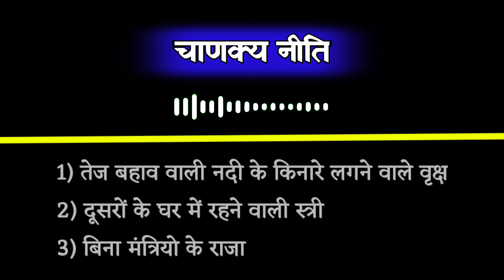ये तीनों चीज़े जल्द ही बर्बाद हो जाती है - Chanakya Niti Whatsapp Status - F Se Fact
Hello….. Viewers !!
Blog Or Articles Credit :- Chanakya Niti Book

Video Credit :- KINEMASTER
Video Quality Me Koi Kami Ho To Please Comment Kar Ke Bataiyega…

Video By :- Shivam Maury

Fact
F Se Fact
Chanakya
Chankaya Niti
Chankaya Niti In Hindi
Chankaya Niti Status
Chankaya Niti Whatsapp Status